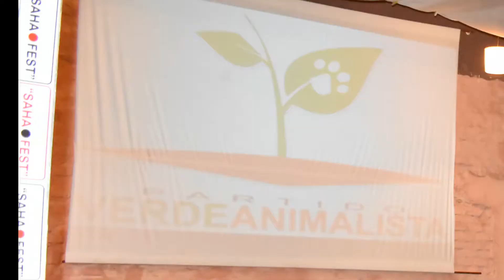Presentación PVA 1 Uruguay Salvaje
Dia de la presentación